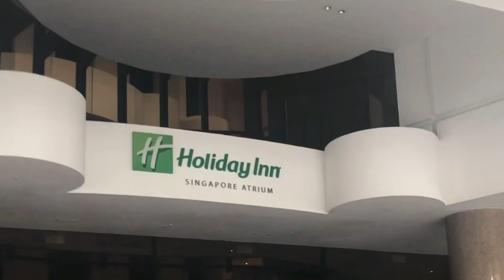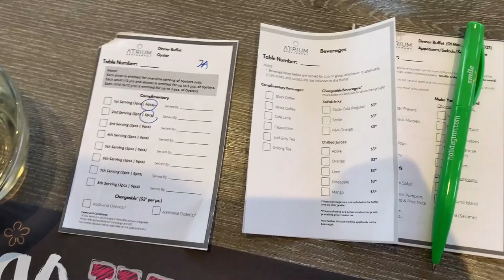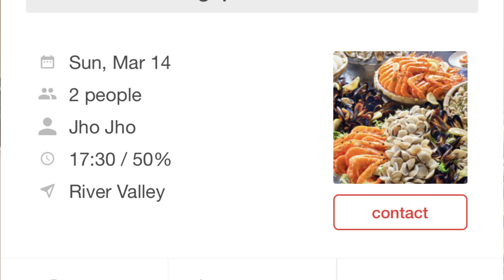Eatigo | Dinner Buffet | Holiday Inn Singapore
Celebrating 36months of ❤️...

Lucky we got this promotion of buffet dinner for two...
Thank You Eatigo Singapore!